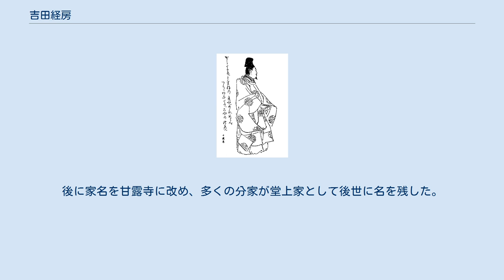吉田経房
吉田 経房（よしだ つねふさ）は、平安時代後期から鎌倉時代初期にかけての公卿。
藤原北家勧修寺流、権右中弁・藤原光房の子。
官位は正二位・権大納言。
 源頼朝の鎌倉政権（後の鎌倉幕府）より初代関東申次に任ぜられた。
吉田家（後の甘露寺家）の祖。
 久安6年（1150年）、僅か9歳で従五位下・侍従に任ぜられると、翌年に急死した兄・信方に代わって、伊豆守を遥任ながら7年間務めている。
その後、後白河天皇の姉である上西門院や妃の建春門院の側近となる一方、六条・高倉両天皇の蔵人を務めた事から、平清盛の知遇を得る。
 その後、平氏政権の実務官僚として、嘉応2年（1170年）に左少弁に任ぜられ三事兼帯して以降、各弁官（右少弁以外を全て歴任）や内蔵頭を歴任、治承三年の政変直前の10月10日、参議に昇進した藤原光能の後任として蔵人頭となる。
やがて安徳天皇が即位して高倉上皇が院政を開始（当時、後白河法皇は幽閉中であった）すると、蔵人頭と新院の院別当を兼務した。
 ところが養和元年（1181年）に参議に昇進し、2年後に従三位に昇叙した頃から、一転して源頼朝の友人の一人として経房の名前が突然浮上する事になる。
今まで平氏政権の下で順調に出世し、反平氏の行動と全く無縁であった彼がなぜその地位を手に入れたのかは判然としない。
これについては経房が兄・信方と共に2代にわたって伊豆守であり、伊豆国の在庁官人であった頼朝の義父・北条時政と交流があったという説がある。
また経房と頼朝の関係を見ると、二人ともかつては上西門院の側近で面識があったと考えられる。
 真相はどうあれ、「うるわしい人」（『平家物語』）・「廉直な貞臣」（『吾妻鏡』）と頼朝が評したとされる話も決して大袈裟ではなく、元暦元年（1184年）に頼朝が朝廷に対して経房の権中納言昇進を求めて受け入れられたのを機に頼朝からの朝廷や院への要請は多くが経房を経由して行われるようになる。
これが鎌倉幕府における関東申次の始まりであると考えられている。
守護・地頭の設置や源義経の追討といった重要な要請は実際には経房を経由して朝廷に申し出がなされた。
文治元年（1185年）に議奏・大宰権帥、建久元年（1190年）に民部卿に任命されると、翌年には正二位に叙された。
この間に頼朝の許しを得て、平維盛の未亡人で藤原成親の娘である新大納言局を後室としたという。
建久6年（1195年）には中納言に昇進し、同9年（1198年）には権大納言にまで昇進するも、翌年に頼朝が没すると経房もまた体調を崩すようになり、正治2年（1200年）に出家して経蓮と号するが間もなく病死した。
 日記として『吉記』（きちき/きっき）が伝わっている。
また、文治2年（1186年）10月と建久6年（1195年）1月に大規模な歌合を行っている（「経房家歌合」「民部卿家歌合」）。
この歌合は幅広い出自を持つ新旧の歌人が揃った『新古今和歌集』への過渡期の歌合とされており、例えば前者には六条藤家の中心であった藤原経家や御子左家の次代を担う存在であった藤原定家、源長俊・中原清重・大江公景といった院近臣層に属する諸大夫・地下人出身者などが参加していた。
 初めは邸宅のあった通りから「勘解由小路」と名乗っていたが、後に京の東郊・吉田に別邸を建てたために家名を「吉田」と改めたとされる。
後に家名を甘露寺に改め、多くの分家が堂上家として後世に名を残した。
 ※日付＝旧暦